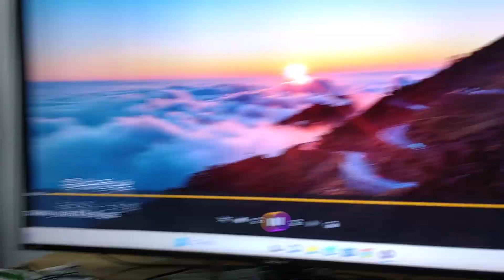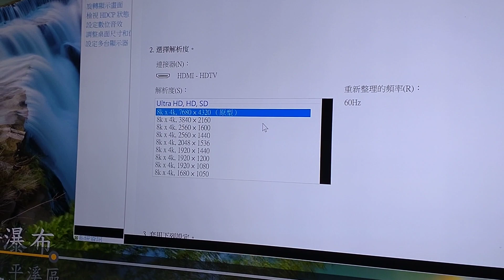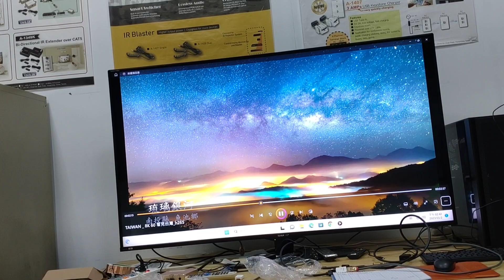A-1180 with shielding works with 8K HDMI signal. 30(input), 28(output) guage, 2 Meters cable each.